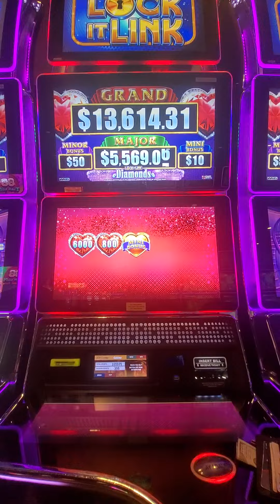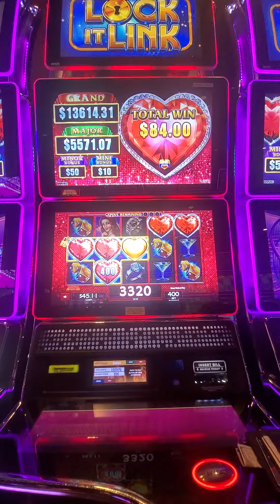playing lock n link Got the bonus